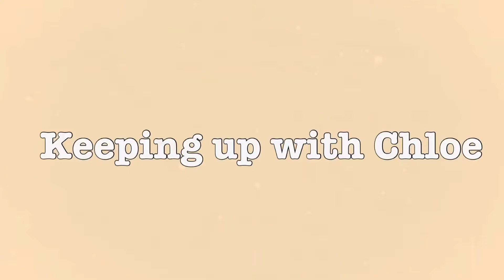GET READY WITH ME AND Q & A !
GRWM AND A Q&A !

my tik toks
pov account - chloepovs24
i have 2 accounts i dont know why l.
..chloepricex
chloeprice_xo it up you what one you want to follow i post on all of them.

i post alot of lifestyle type of videos such as vlogs, beauty related, fashion etc.
i post every Monday and Thursday at 6pm !!.

Day Dreaming -